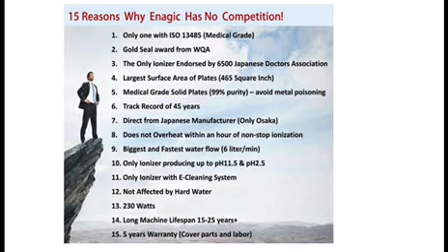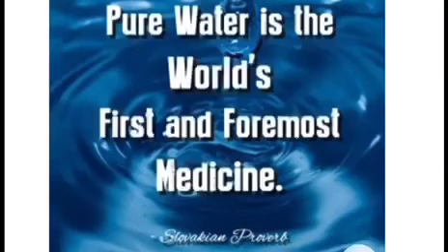KYK replaced by Enagic Kangen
As KYK couldn't meet the requirements, this gentleman replaced it with our Enagic's Kangen Water device.